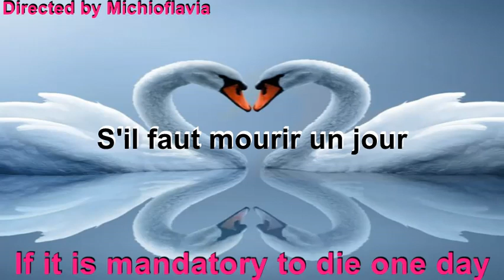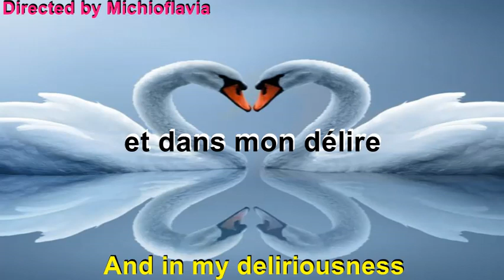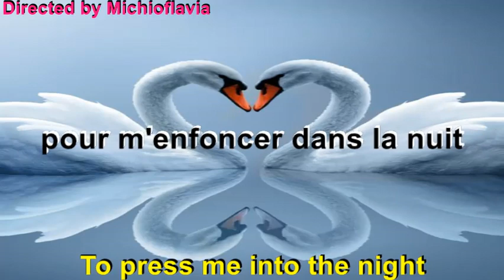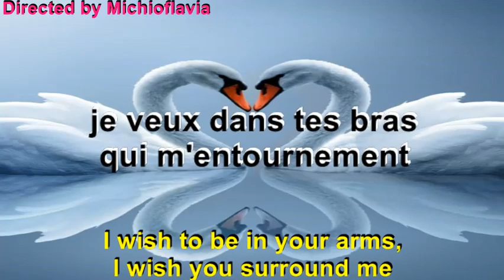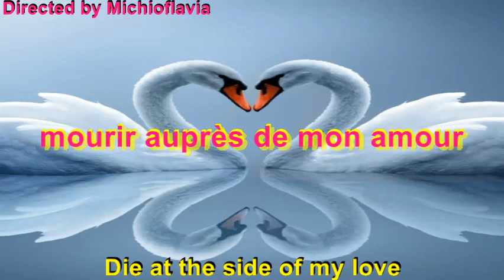Mourir auprès de mon amour - Best French Love Songs For All Times - LEARN FRENCH - By MICHIOFLAVIA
Mourir auprès de mon amour · Demis Roussos
也許這才是真的愛。
LEARN AND SING AROUND THE WORLD WITH MICHIOFLAVIA
Translated into English by Michioflavia

Demis Roussos - Greatest Hits (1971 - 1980)
Best French Love Songs For All Times

The wings of music
To my deep heart fly to my spirit,
Music gives heart and soul to the universe
And flight creates the power of my whole life
To everything 🌹.”
-- Michiofangvie

🌷 Songs are an amazing source of ‘real-life’ language and you can use music to practise lots and lots of different language skills. Most of all, songs are an amusing way to learn languages.🌷

🌷 I will follow you, follow you wherever you may go. There isn't an ocean too deep, A mountain so high it can keep me away🌷
Have a fantastic time!
-- Michiofangvie 🌹